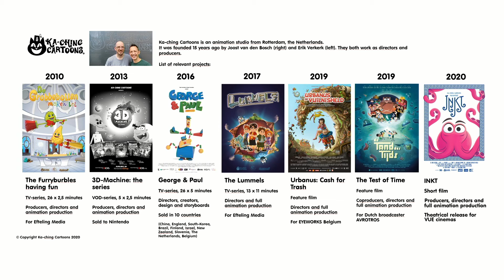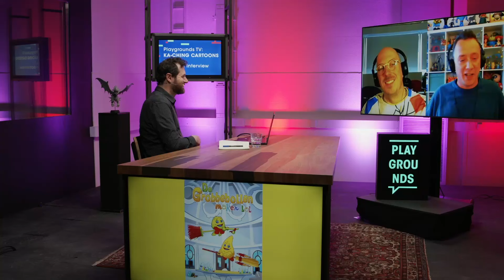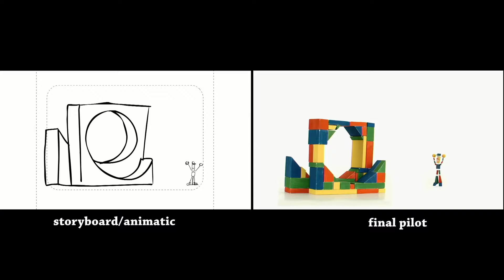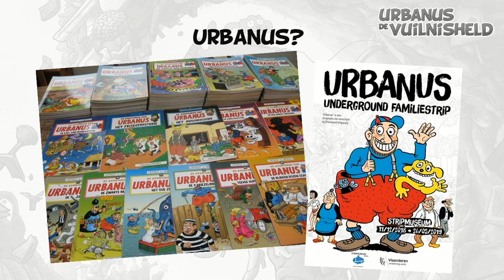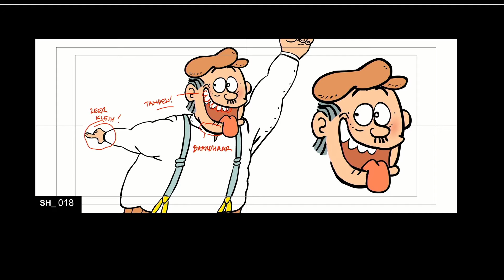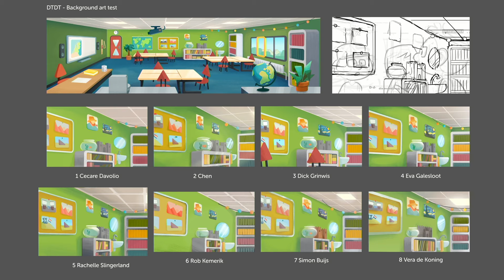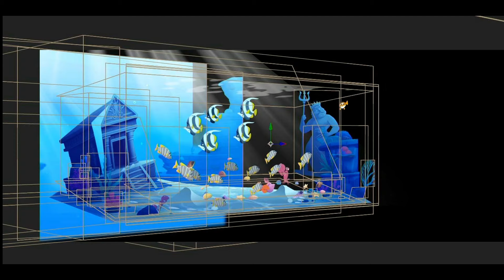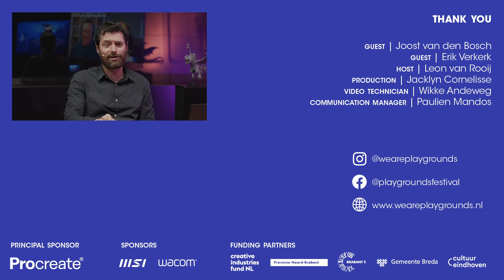Playgrounds TV | Ka-Ching Cartoons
What does it take to coordinate a successful animation studio in the Netherlands, but also to work on international projects? How do you grow from creating small commercial projects and short films, all the way to collaborating on animated feature films? In this Playgrounds TV in-depth interview we get to find our how KA-CHING Cartoons Rotterdam-based animation studio made things happen!

Mainly  specialised in 2d animations and ran by Joost van den Bosch & Erik Verkerk, KA-CHING Cartoons mostly work for feature films and TV-series such as George & Paul, Lummels, The 3D Machine or De Grobbebollen maken LOL.